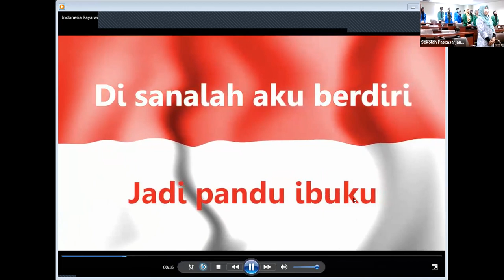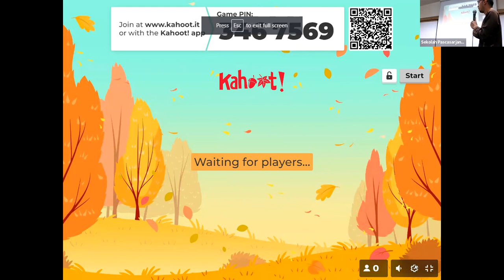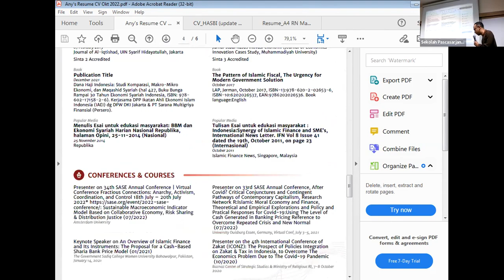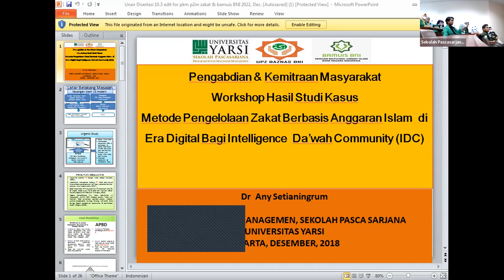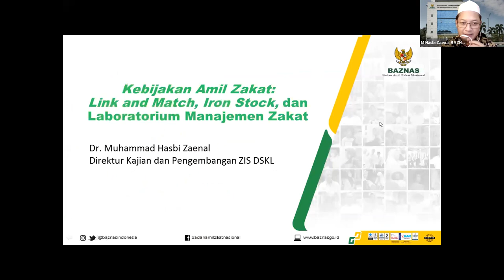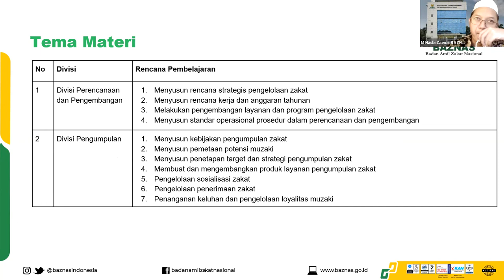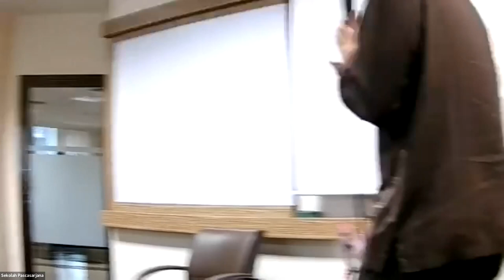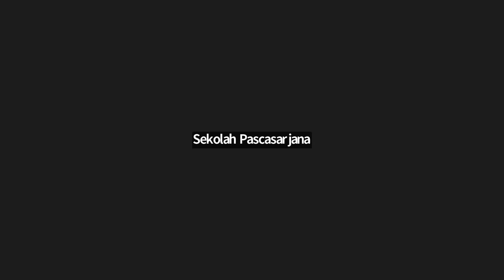P2M WORKSHOP HASIL STUDI KASUS METODE PENGELOLAAN ZAKAT BERBASIS POLA KEUANGAN PUBLIK ISLAM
JUDUL ASLI: P2M WORKSHOP HASIL STUDI KASUS METODE PENGELOLAAN ZAKAT BERBASIS POLA KEUANGAN PUBLIK ISLAM DI ERA DIGITAL, BAGI INTELEGENCE DAKWAH COMMUNITY (IDC)